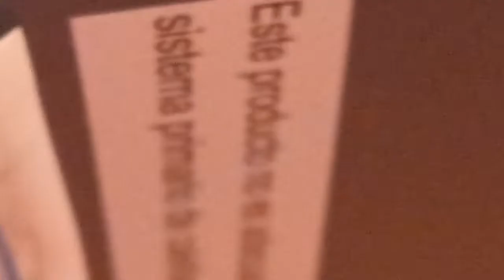Fiamma Pilota & Turbolenza STUFA a GAS - A GRATIS UNA PROBABILE SOLUZIONE AL PROBLEMA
STUFETTA A GAS PORTATILE